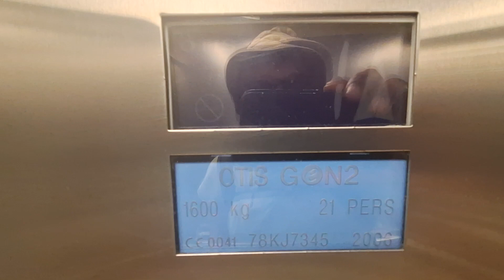Otis Gen2 Lift at Primark in Inverness Bridge Street (Customer Lift)